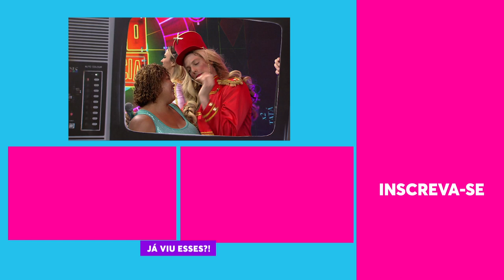SAUDADES? As Paquitas RELEMBRAM os VELHOS TEMPOS | TBT Tudo pela audiência | Humor Multishow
Na faixa TBT do Multishow, relembre os melhores momentos da Tatá Werneck e Fabio Porchat no Tudo pela Audiência com as Paquitas!

📆 PROGRAMAÇÃO 📆

🎥 ASSISTA TAMBÉM 🎥